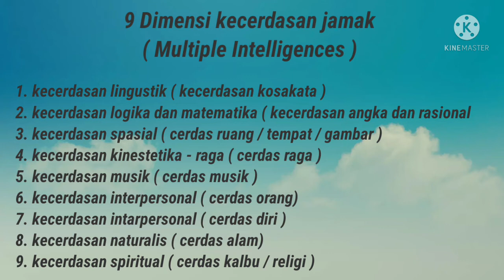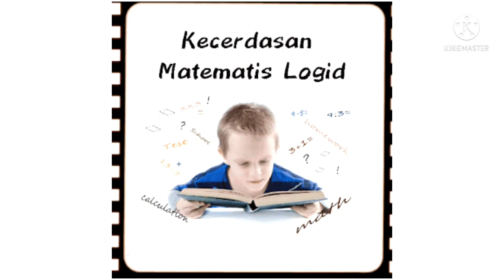9 kecerdasan jamak anak